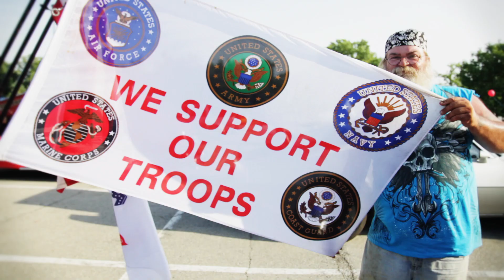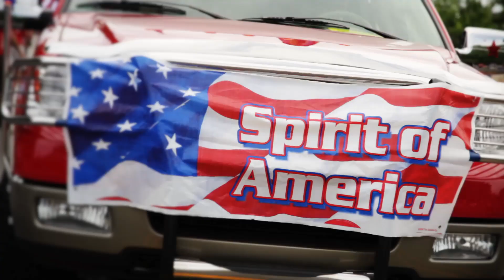Daniel Mark Baird - The Eagle Still Flies (Official Video)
A 10-year anniversary tribute to 9/11.  This patriotic song to commemorate the 10-year anniversary of 9/11 was recorded by Daniel Mark Baird and co-authored by siblings Daniel Mark Baird and Danette Baird.  Follow Daniel on facebook too